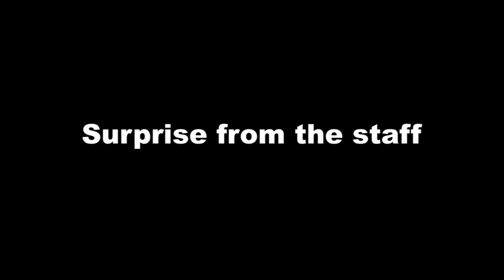Birth Day Celebrations 2015 From Staff & Students